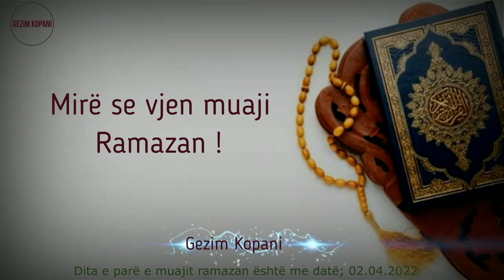Mirë se vjen muaji Ramazan 2022!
Njoftim
Me datë 02 prill 2022 është dita e parë e muajit të bekuar Ramazan 2022